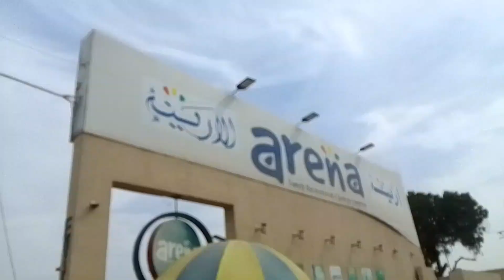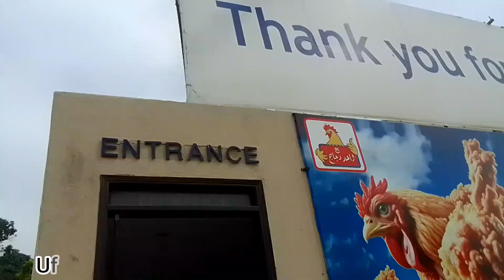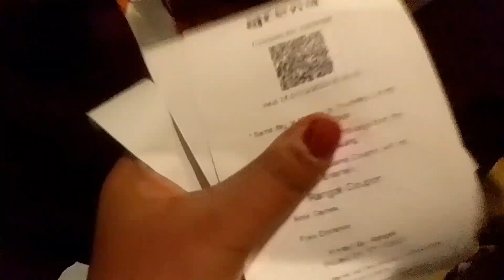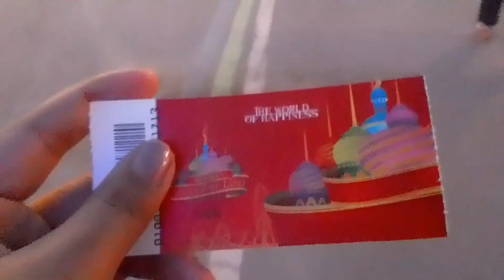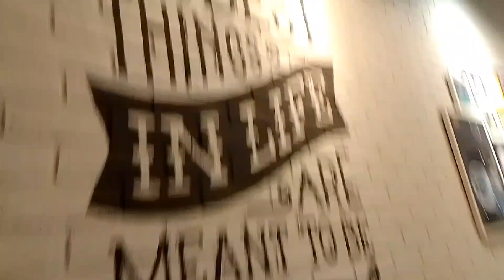College Adventure Picnic|Last year|Ufaq Zehra Uqaili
• College Adventure Picnic
• Last year
• Ufaq Zehra Uqaili
• vlog81
• last batch tour
• college picnic

last batch tour

Allah Hafız 💜